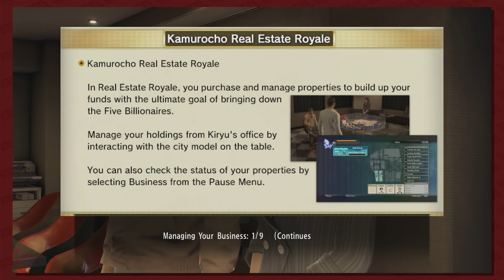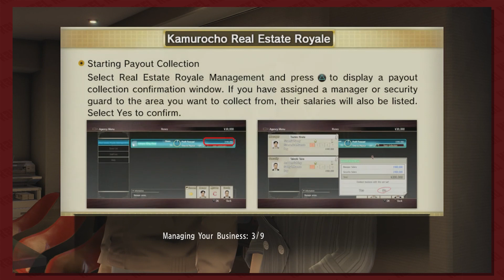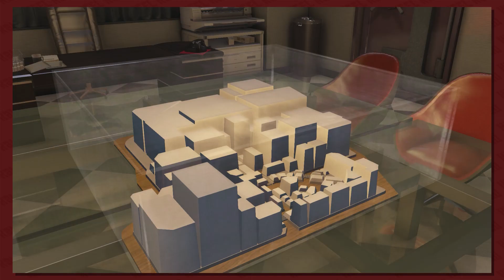Yakuza 0 Part 39: I'm A Business, Man! | Button Smashing Let's Plays